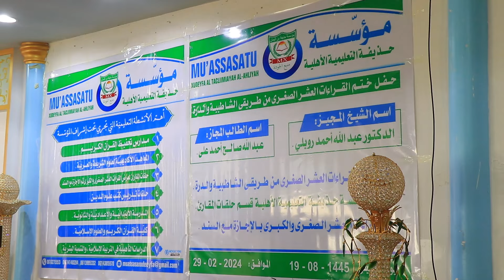Munaasabad ay ku qalin-jebiyeen arday baratay Qur’aanka Kariimka oo Muqdisho lagu qabtay.